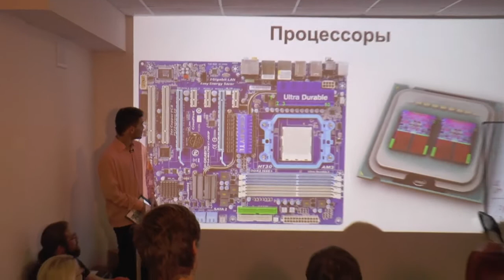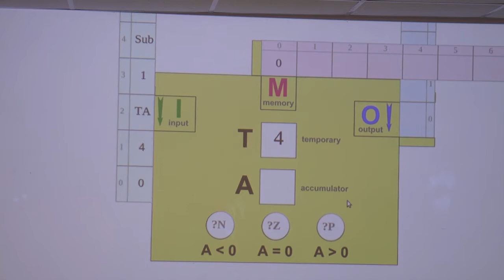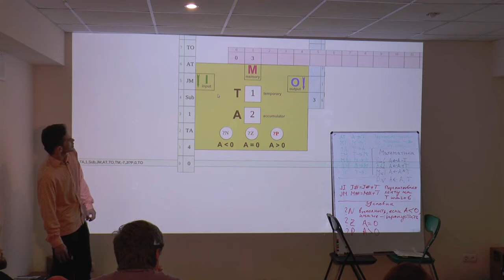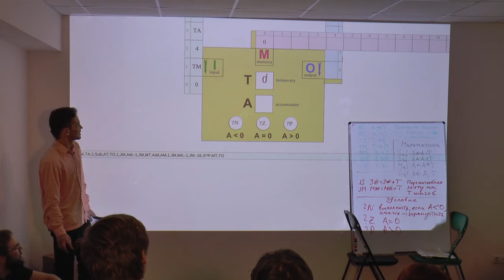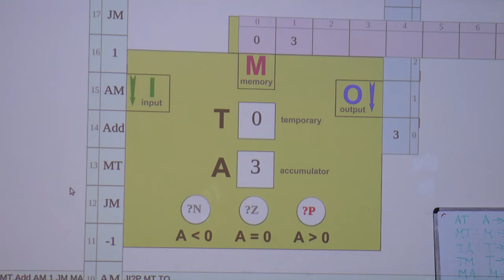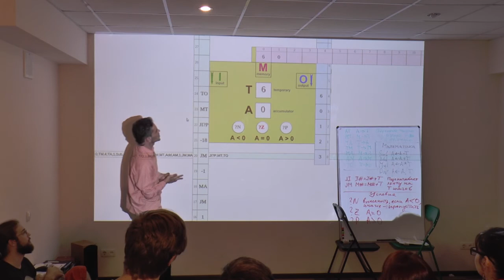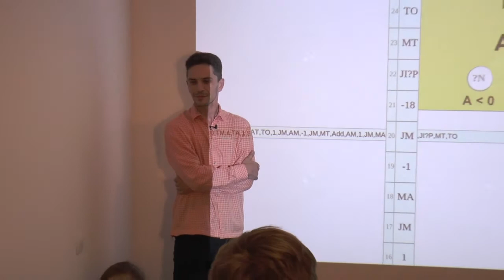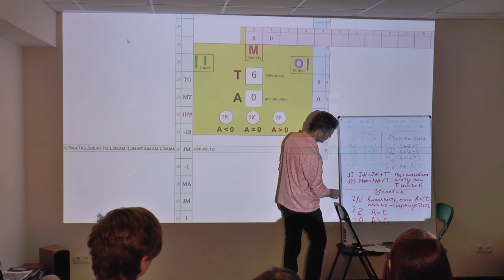15x4 - 15 минут о процессорах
"Лекция о процессорах, которая будет понятна даже детям школьного возраста! Обещаю не только открыть великую тайну, но также раздать всем великолепную игру-настолку!" - Александр Семченков

15х4 - это сообщество молодых ученых и фанатов науки.